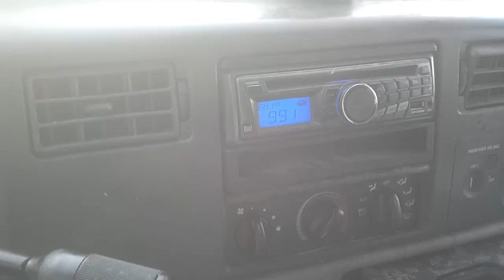K99.1 Hot Jobs Maxwell Lightning Protection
K99.1 FM asked about hot jobs so I had to call in and give my summer company props for all the hard work we do. Micah Tolle in the background!